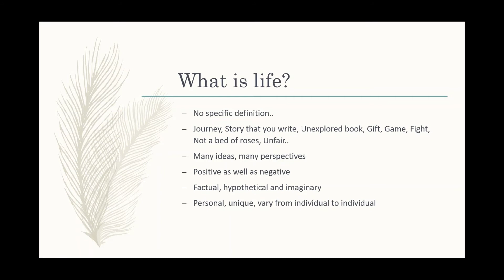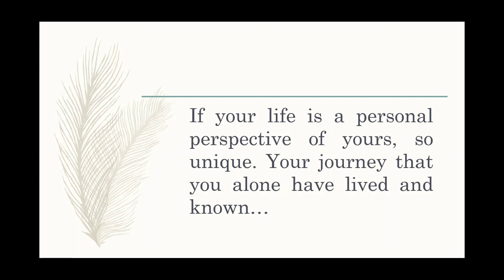Introduction to life management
The video tries introducing the term life management and induces a thought process to the terms life and management.
If you like the video, hit the like button, if you want to see such videos further do subscribe to my channel and if you have any comments or suggestions, feel free to post them in the comments section.